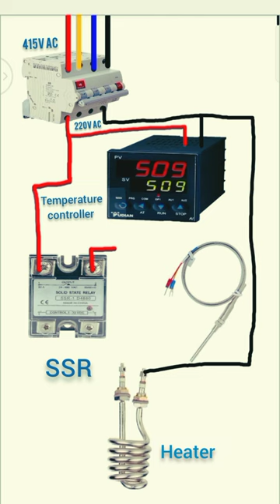solid state relay |temperature controller connection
solid state relay  Ka temperature controller Ke sath connection kaise karte hain